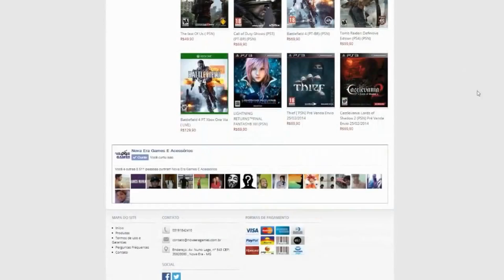VLOG - EVENTO DO YOUTUBE - GAMING MEET UP - RESUMÃO E OPINIÃO